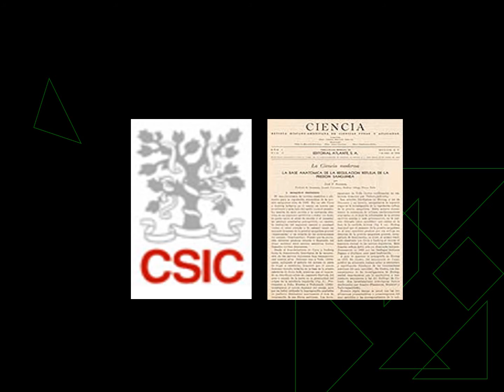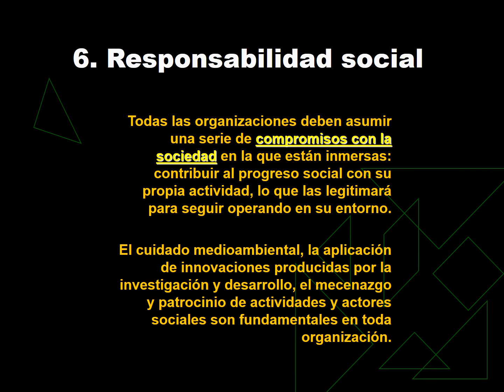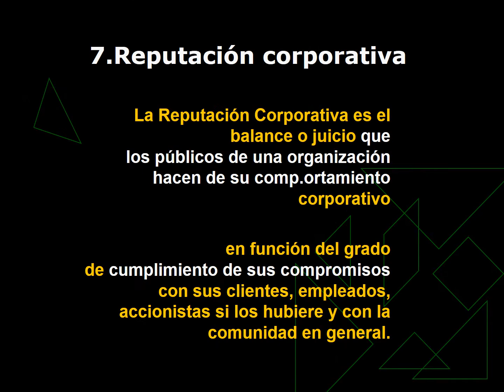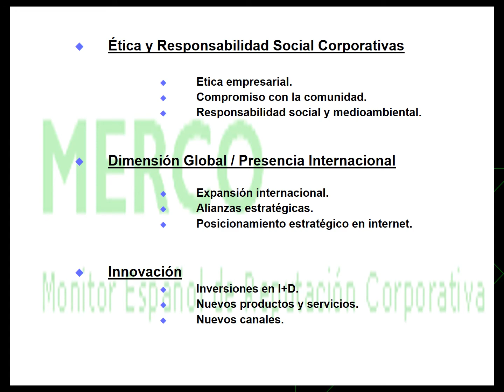Relaciones públicas 1 C Conceptos organizacionales ¿Cuáles son los principios de la organización?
Relaciones públicas consisten en un proceso de comunicación estratégica que construye relaciones mutuamente beneficiosas entre las organizaciones y sus audiencias. ... Así permiten comunicar de manera amplia tu marca, los valores vinculados a ella y, también, crear narrativas sobre tus productos y servicios.
¿Cuáles son las 5 teorias organizacionales?
¿Cuáles son las 3 características de las organizaciones?
 "1 C Conceptos organizacionales"
¿Cuáles son los principios de la organización?
¿Cómo describir a una organización?
¿Qué son las relaciones públicas en las organizaciones?,
¿Qué son las relaciones públicas autores?,
¿Cuál es la función de las relaciones públicas?,
¿Qué son las relaciones públicas ejemplos?,